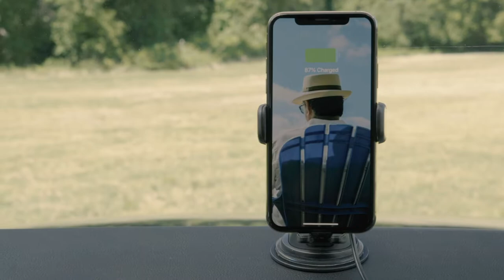iOttie Wireless Car Charger Auto Sense Qi Charging Automatic Clamping Dashboard Phone Mount